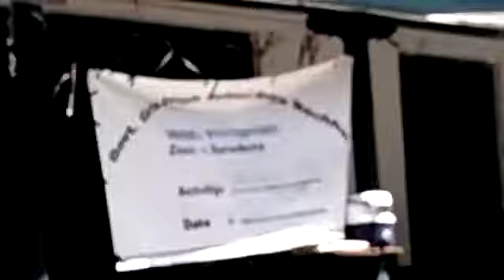world 🌎 Red cross ❌ Day.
Video from Imtiaz Mughal